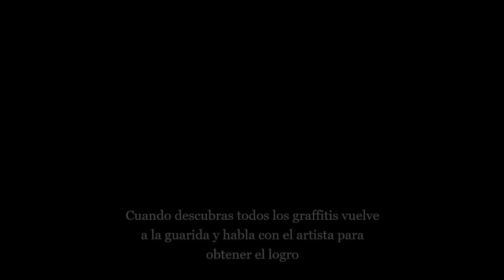Hi-Fi RUSH - Localización De Todos Los Graffitis|All Graffiti Locations + Logro: No Me Esperaba Esto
Te muestro la ubicación de los 24 grafitis del juego y como obtener el logro: No me esperaba esto... que se desbloquea hablando con el artista en la guarida una vez descubiertos todos los grafitos.

I show you the location of the 24 graffiti in the game and how to get the achievement: This is not what i was expecting... which is unlocked by talking to the artist in the hideout once all the graffiti have been discovered.